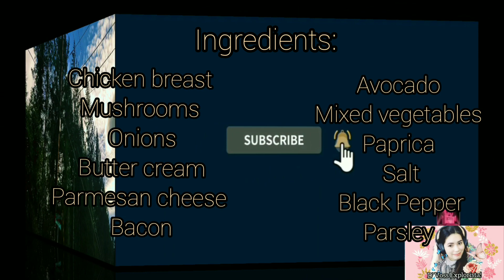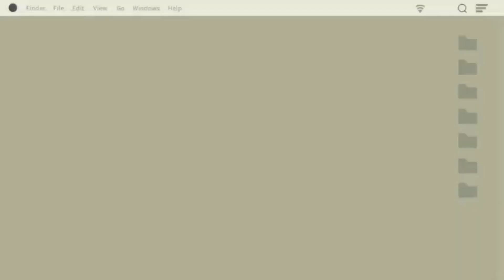How to cook chicken breast mushrooms with bacon wrapped || shorts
Easy recipe ideals for lunch or dinner.